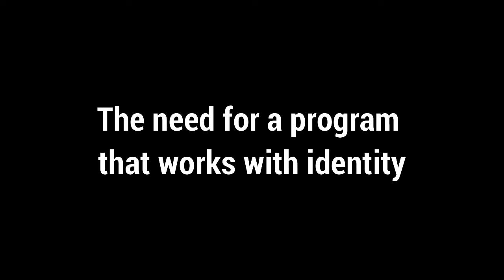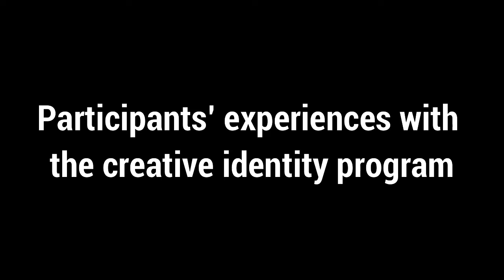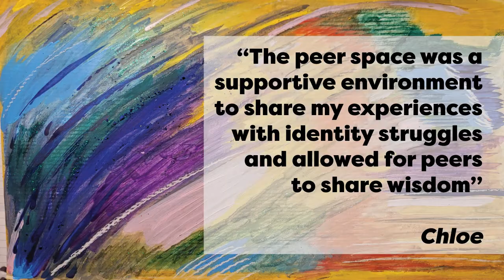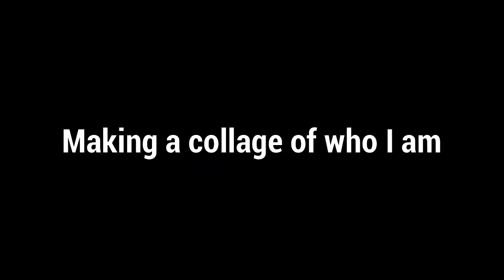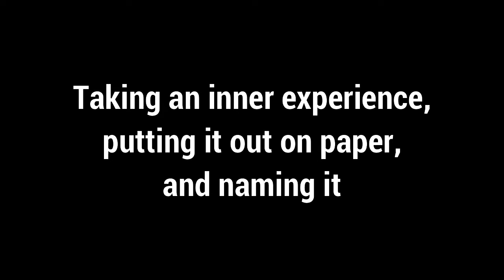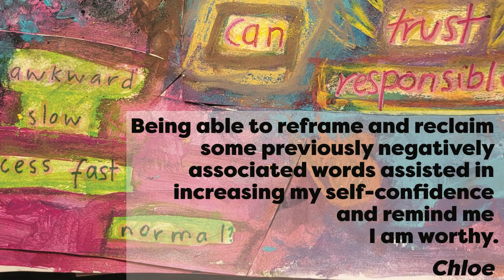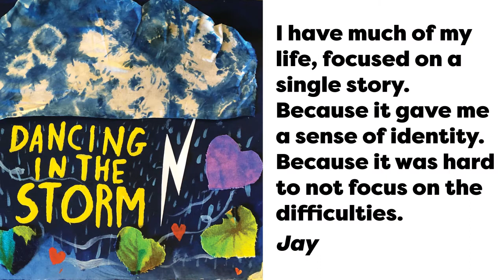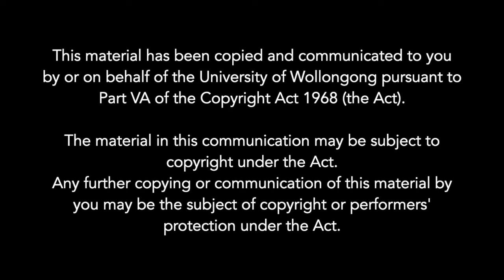Art Therapy Group: The Creative Identity Program for Borderline Personality Disorder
Discussion of the creative identity program, participants' reflections and exhibition of work. The creative identity program uses narrative and creative means to explore and consolidate identity for people with traits associated with borderline personality disorder.